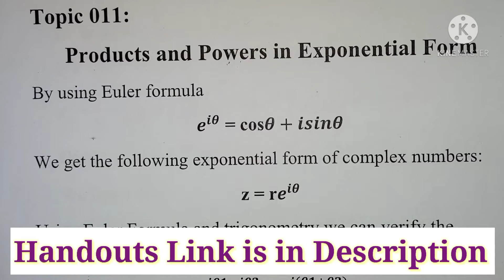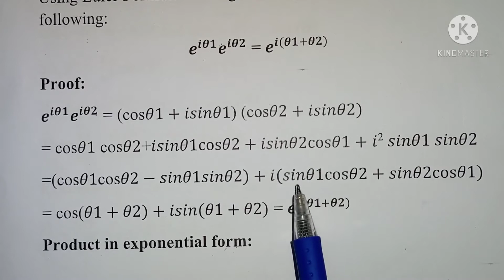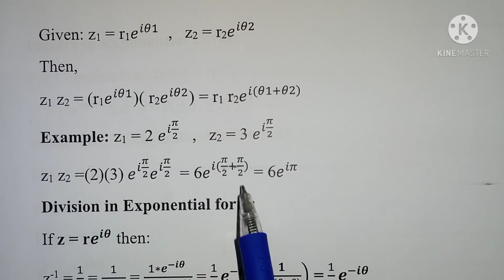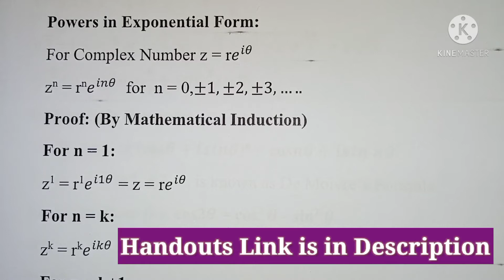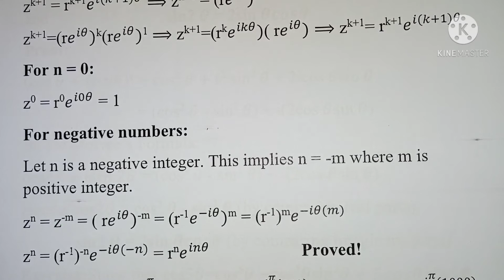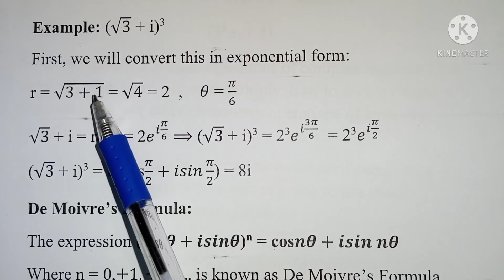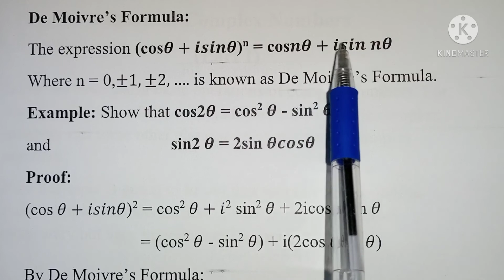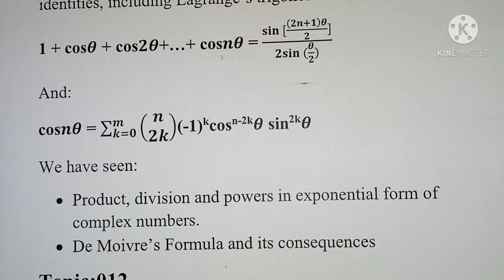#7 MTH632-Complex Analysis & Differential Geometry Short Lectures| Computations of Exponential Form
We have started Lecture Series of MTH632-Complex Analysis & Differential Geometry. We will Learn topic wise.
In this Lecture, we will learne How we can find product and power of Exponential Form of Complex Numbers. We will learn how to find exponential form of complex numbers? We will also see De Moivre's Formula.
I am personally making handouts for all of you. Handouts will be given according to the Topics we cover in the Lectures.
In this video, we covered topic (11).

Share and Like the Videos...!